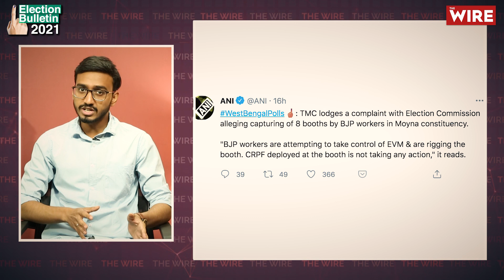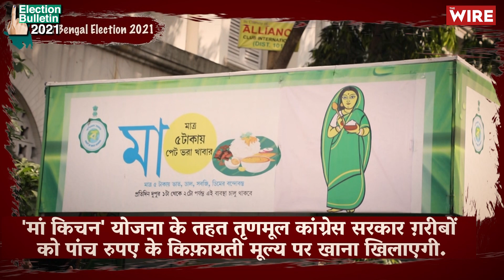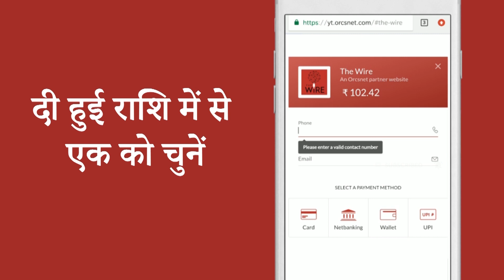'Modi and Mamata Are Meant for Each Other': Asaduddin Owaisi I Mamata Banerjee I Narendra Modi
आज के बुलेटिन मैं हम आपको असम और पश्चिम बंगाल के विधानसभा चुनाव के दूसरे चरण के चुनावों की हाइलाइट्स देंगे उसके बाद हम आपको बताएंगे कि आख़िर क्यों AIMIM के अध्यक्ष असदुद्दीन ओवैसी ने यह कहा कि 'मोदी और ममता एक दूसरे के लिए बने हुए हैं' इसके बाद बुलेटिन में हम आपको मद्रास हाई कोर्ट की उस टिप्पणी के बारे में बताएंगे जिसके माध्यम से राजनीतिक दलों को मुफ्त की रेवड़ियां बांटने पर फटकार लगाई गई है और आपको यह भी बताएंगे कि उत्तर प्रदेश के मुख्यमंत्री के केरल पहुंचने पर क्या हंगामा हो गया है?
और इन सभी जरूरी खबरों के साथ साथ हम आपको द वायर की ग्राउंड रिपोर्ट से भी रूबरू करवाएंगे।